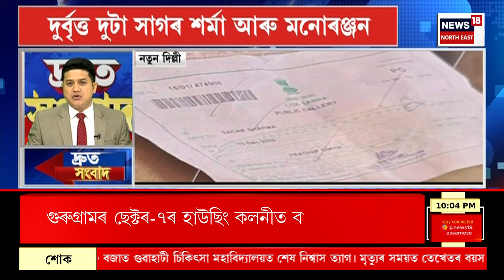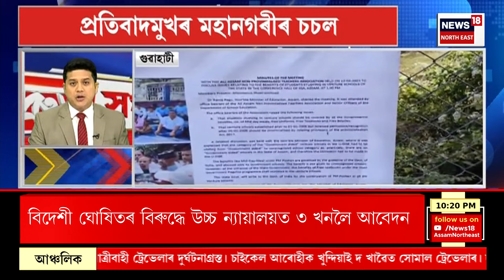FAST NEWS : সংসদ ভৱনৰ নিৰাপত্তাক ভেঙুচালি | Security Breach in Parliament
FAST NEWS | সংসদ ভৱনৰ নিৰাপত্তাক ভেঙুচালি কৰি অবাঞ্চিত ঘটনা সংঘটিত কৰা যুৱতীসহ ৬জনক আটক
* সংসদ ভৱনৰ অবাঞ্চিত ঘটনাক লৈ আৰম্ভ ৰাজনীতি
* দিছপুৰৰ ভূমি কেলেংকাৰীত গ্ৰেপ্তাৰ হৈছে ইজনৰ পিছত সিজন